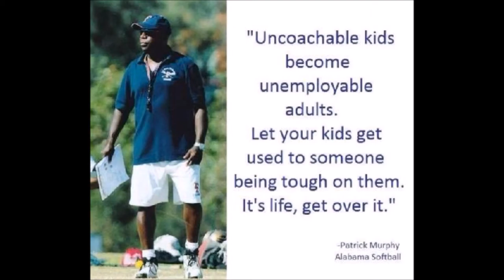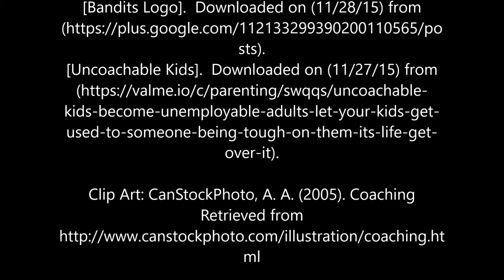Digital Story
Digital story for my EED 443 Class.